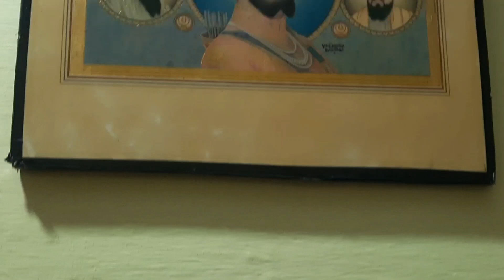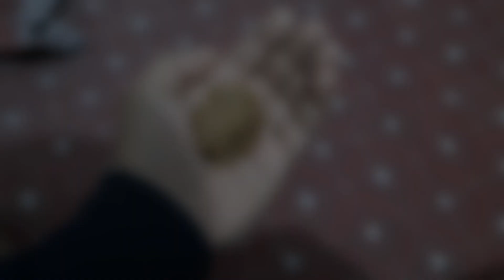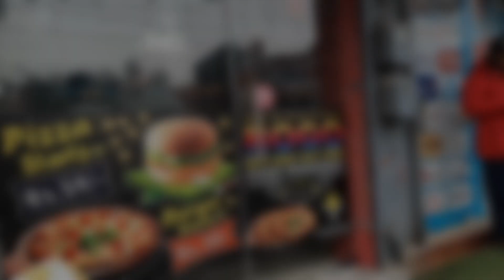Pizza langar / ( ਗੁਰਪੁਰਬ di tayari ) ਹੁਸ਼ਿਆਰਪੁਰ ਪੰਜਾਬ / Vlog 05